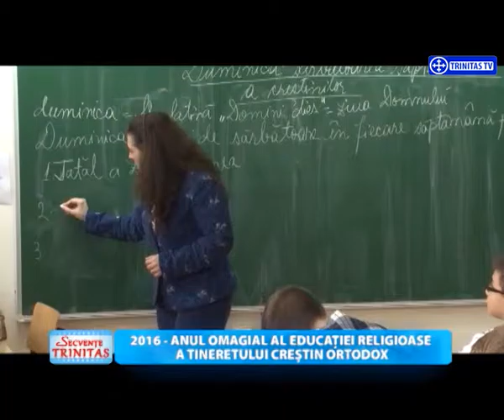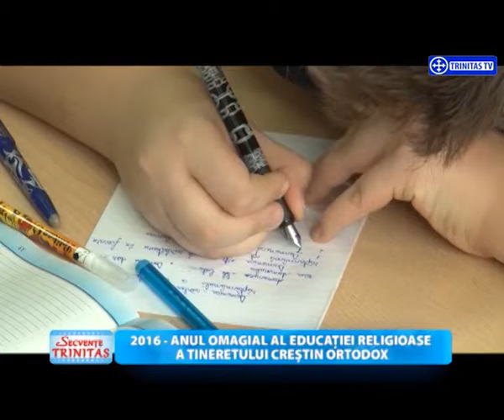Secvente Trinitas.Anul omagial al educatiei religioase a tineretului crestin ortodox.(07 01 2016)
Invitat:
Adina Badescu – profesor de religie, Scoala Gimnaziala nr. 98;